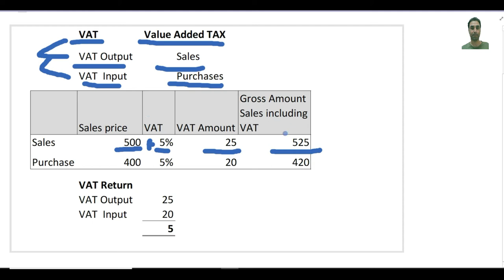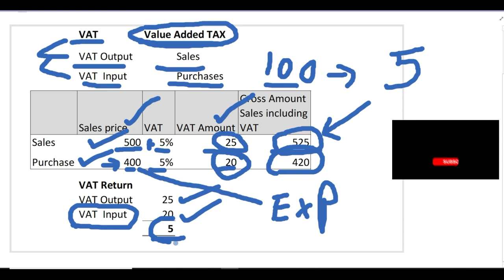What is VAT, and how does it work (Value Added Tax )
What is VAT (Value Added TAX), and  how does VAT work explained with example